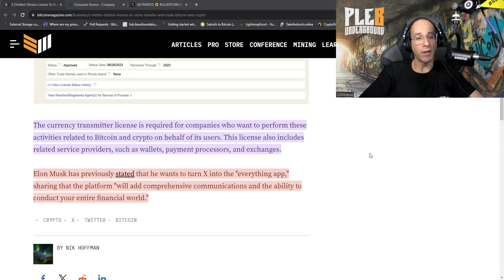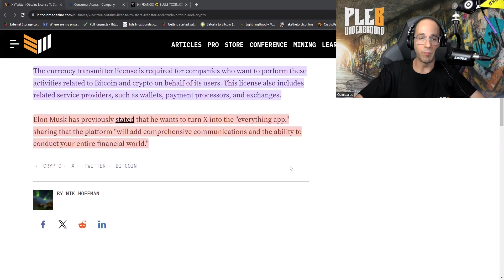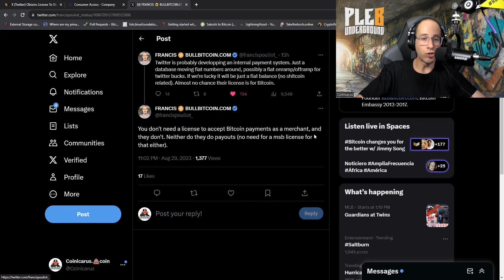Twitters Gets Approved for A Money Transfer license Is Bitcoin Done?